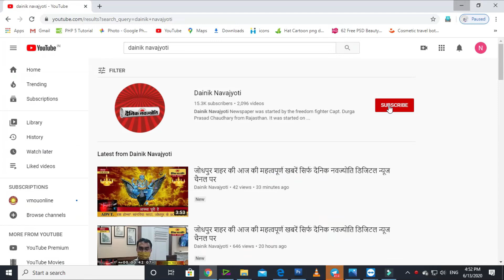भर्ती परीक्षा का कैलेंडर जारी : राठौड़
जयपुर शहर की 15 अक्टूबर शाम 8 बजे तक की महत्वपूर्ण खबरें सिर्फ दैनिक नवज्योति डिजिटल न्यूज चैनल पर